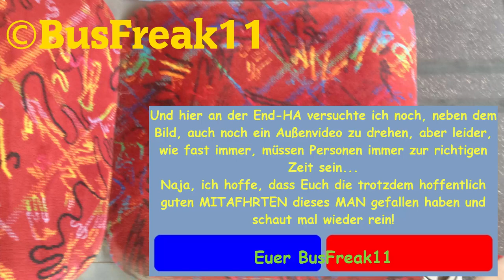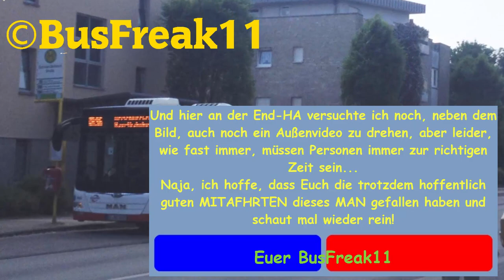(MITFAHRT) GE-BO-1481 BO./GE. Strassenbahnen AG [Erste Euro 6-Motoren] by BusFreak11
Firma: Bochum-Gelsenkirchener Strassenbahnen AG, kurz BOGESTRA, Bochum
Amtliches Kennzeichen: GE-BO-1481
Baujahr: 2014
Anzahl des Typs: 14 (KOM 1474 bis 1487)
Typ Bei BOGESTRA seit: 2014
Verbleib: Fährt im Netz der BOGESTRA im Raum Gelsenkirchen und teils im Umfeld (Aufgrund seines Kennzeichens für die Stadt Gelsenkirchen ist der Bus im Regelfall vorzugsweise dort unterwegs, für Busse mit Bochumer Zulassung gillt dies umgekehrt, dies ist bei der BOGESTRA üblich)
Schadstoffklasse/Umwelt-Plakette: EURO VI / GRÜN

2014 wurden vom Hersteller MAN jeweils 14 Busse des Typs NL 293 und vom Gelenktyp NG 323 von der BOGESTRA bestellt und ausgeliefert.
Alle Busse haben den neussten 2014er Standard bekommen, sprich Euro VI-Motor und dazu auch einen leisen Motor, den MAN seitdem für die Lion City's verwendet, technische/leichte Design-Neuerungen und eine Standardmäßige NRW-Lackierung mit dazugehörigem Sitzmuster.
Ich habe es im Video auch kurz angesprochen, einzelne Sitze in vielen Bussen der BOGESTRA sehen etwas anders vom Design aus, dort ist auch ein wenig Blau mit drin, warum dies nur bei diesem Unternehmen so ist, ist mir schleierhaft, bei dem Nachbarbetrieb, die Vestischen Strassenbahnen, kommen diese Sitze nicht vor, eventuell ist dies dann doch ein Merkmal.

Ebenfalls nicht bei den Vestischen vorhanden sind die NG-323, die die BOGESTRA und auch die DSW21 aus Dortmund (und auch eventuell noch weitere Unternehmen aus dem VRR) damit getrennt bestellt haben.

Die MAN-Gs sieht man nun seit Mitte/3.Quartal 2014 schon relativ häufig, z.B. in GE-Buer, wo sie, als Ersatz für die ersten Neoplan-N 4421, ihre Runden drehen, die Solo-Variante sieht man in GE im Gegensatz seltener, diese sind wohl dann mehr in Bochum zu sehen.

KOM 1481 fuhr am 09.05.18 auf dem SB36, wo ich auch ca. 15min an Bord war und ich spontan mich dazu entschieden habe, ihn auch mal aufzunehmen, da ich, im absolutem Gegensatz zu den O530 C2s, diese Busse eigentlich recht okay finde, weil MAN bisher eine Qualitätsmarke war und diese MANs sind da keine Ausnahme meiner Meinung, auch wenn ich die älteren Versionen immer noch etwas besser/schöner finde... :)
In ihren bereits 4 Jahren sehen sie immernoch recht neu/frisch aus, KOM 1481 roch sogar noch wenig nach Fabrik und die Gelenkscheibe war noch am glänzen, also diese Busse können ruhig mal mindestens 13/14 Jahre fahren, mal schauen, wie es also im Jahre 2026/2027 aussehen wird! :D

Ich hoffe, Euch gefallen die Videos/das Gesamtpaket!
--- Schaut mal wieder gern rein ---   by BusFreak11